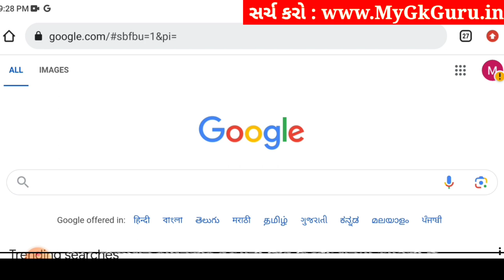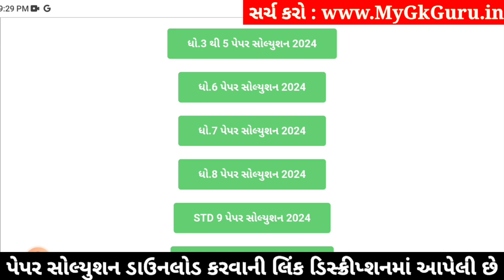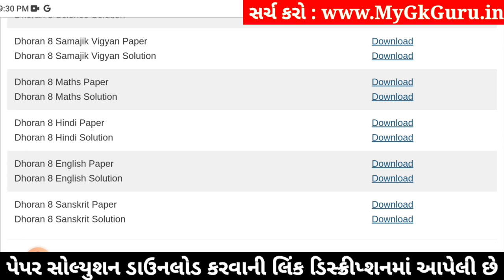Std 8 english paper solution 2024 80 marks, Dhoran 8 english paper solution 2024 std 8, april 2024